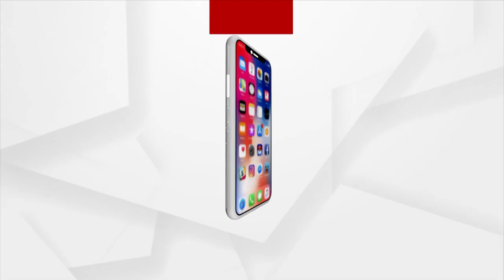ଆମ ଆଦମୀ ପାର୍ଟିକୁ ଗୁଜରାଟରେ ମିଳିଲା ମାତ୍ର 5ଟି ଆସନ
ଆମ ଆଦମୀ ପାର୍ଟି ଗୁଜରାଟ ନିର୍ବାଚନ ପୂର୍ବରୁ କହି ସାରିଥିଲା ଯେ ସେ ଏଥର ଗୁଜରାଟରେ ସରକାର ଗଠନ କରିବାକୁ ଯାଉଛି । ଆମ ଆଦମୀ ପାର୍ଟିର ମୁଖ୍ୟ ତଥା ଦିଲ୍ଲୀର ମୁଖ୍ୟମନ୍ତ୍ରୀ ଅରବିନ୍ଦ କେଜରିୱାଲ ଖୋଲାଖୋଲି ଭାବେ ଏହି କଥା କହିଥିଲେ ।